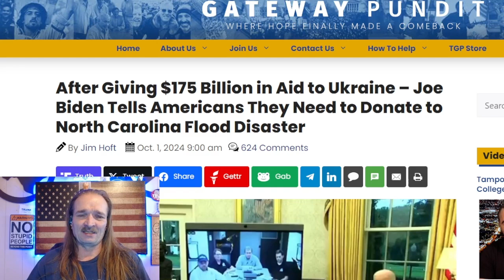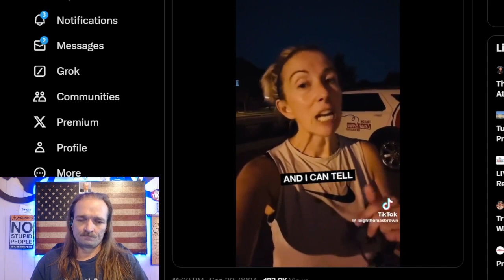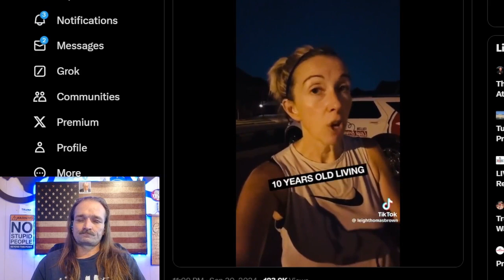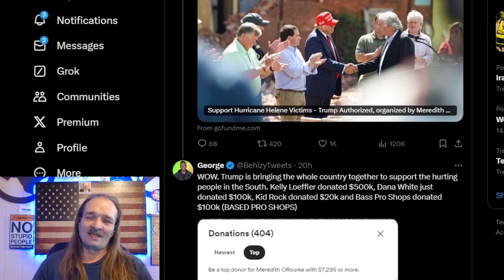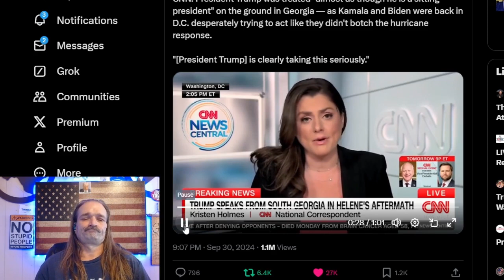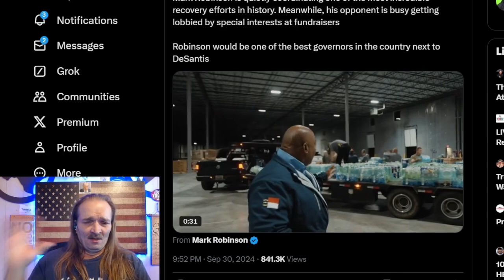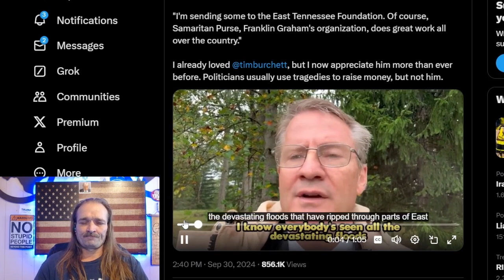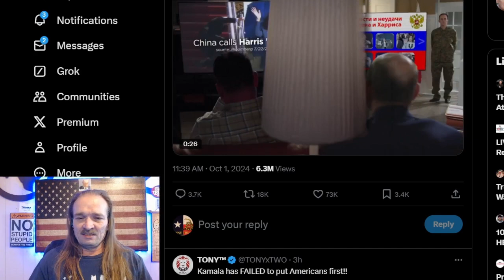CNN Sees Trump is MORE Presidential 🇺🇸 Hope is on the Way & Its NOT the Federal Government. 🙏⚠️